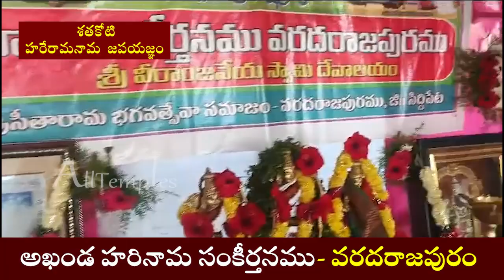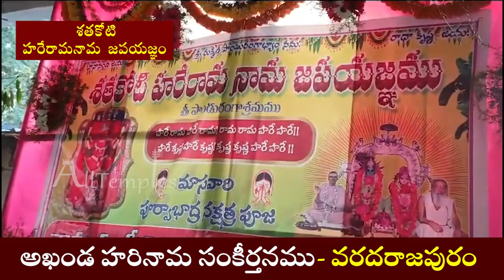అఖండ హరినామ సంకీర్తనము II వరదరాజపురము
శతకోటి  హరేరామనామ  జపయజ్ఞం
శతకోటి  హరేరామనామ  జపయజ్ఞం
అఖండ హరినామ సంకీర్తనము, శ్రీ వీరాంజనేయ స్వామి దేవాలయము
వరదరాజపురము.